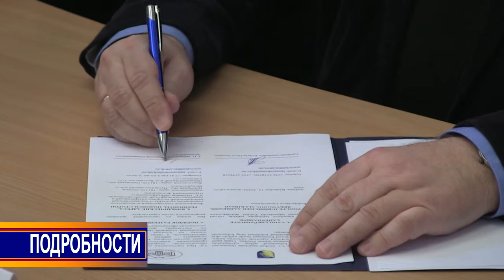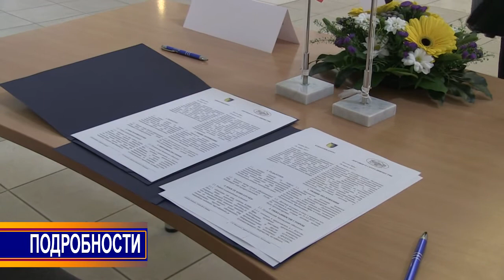Подробности - Город К-Ярве и Пушкинский Заповедник «Михайловское» подписали договор о сотрудничестве